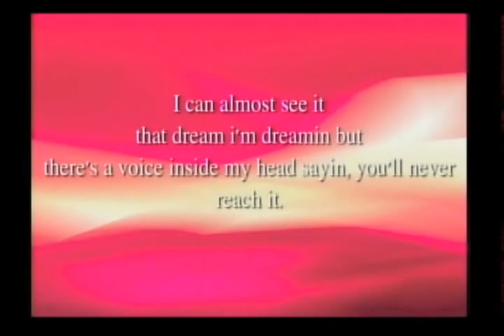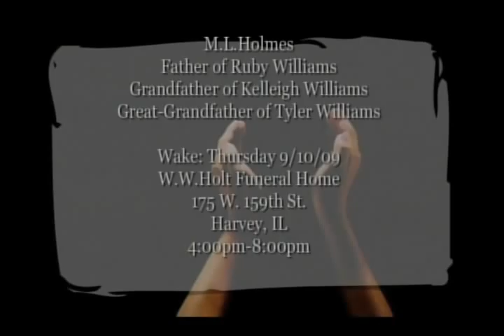The Climb edit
This is my daughter Rebekah Hurley.  She sang a song on the spot with me and blew her mommy (me) out of the water with her strength.  Wonder where she learned it.